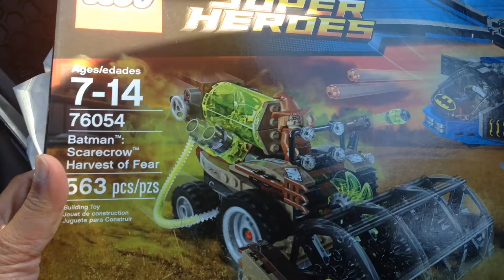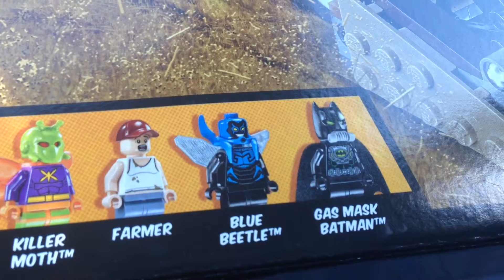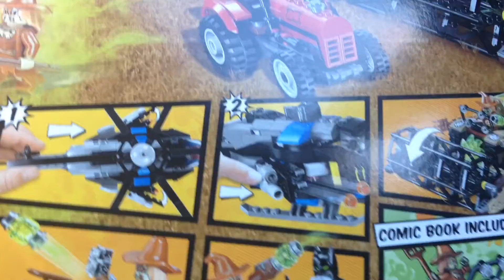Lego Shopping - Daily VLOG #654 (Oct 8/16)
The boys go to the Gym in the Fall